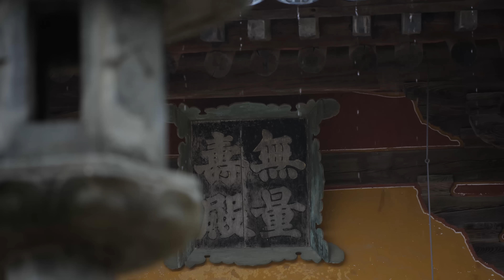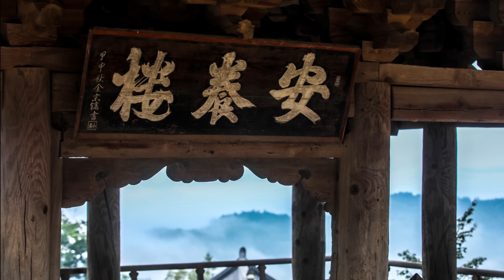[UHD] 아름다운 산사, 그 안에서 노닐다 | 천년고찰 영주 부석사(Buseoksa Temple, Yeongju) | KOREA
병풍처럼 둘러쳐진 소백산맥 자락에 묻혀 아늑함을 자아내는 경북 영주도 가을이 무르익으면 삼원색의 물결이 거리를 수놓는다.
파란 가을 하늘, 그 밑에서 탱글탱글 익어가는 빨간 사과, 여기에 부석사를 둘러싼 은행나무 숲길마저 노랗게 물들면 그야말로 화려한 색의 향연이 펼쳐진다.
한 걸음 한 걸음 들어서면 바람이 불 때마다 황금빛 소나기처럼 쏟아져 내리는 은행잎의 모습이 인상적이다. 의상대사가 신라 문무왕 때(676년) 창건한 부석사는 불국사에 이어 우리나라에서 두 번째로 국보(무량수전을 비롯해 다섯 점)를 많이 지니고 있는 보물 같은 사찰이다.